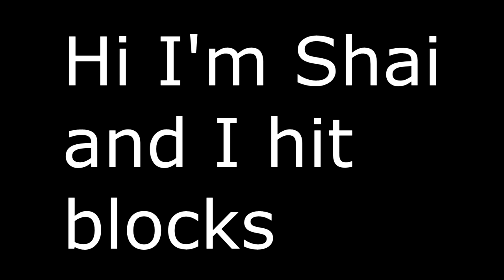Beat Saber: Disappearing Notes!?